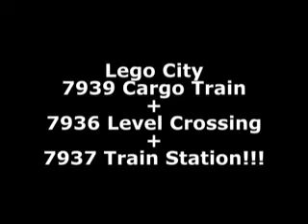Lego City 7939 Cargo Train+7936 Level Crossing+7937 Train Station!!!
The set 7939 Cargo Train is a LEGO City Trains set released in June 2010.
Motorization is based on latest Train Motor and Power Functions containing Power Functions Rechargeable Battery Box,
Power Functions IR Receiver and Power Functions IR Speed Remote Control.
Included track elements are:
8 pieces of Straight Rails, 16 pieces of Curved Rails and 16 pieces of the new Flexible Train Track as well as 1 left and 1 right Switching Track.
7936 Level Crossing is a LEGO City Trains set released in June 2010.
The set 7937 Train Station is a LEGO City Trains themed set released in June 2010.
Included track elements are fourpieces of Straight Rails. The set also includes a yellow taxi.